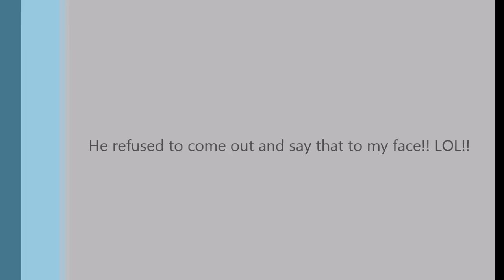Getting 'bad mouthed' by a coyote...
My first coyote hunt of the fall 2016 season consisted of gettin' 'bad mouthed' by a coyote...